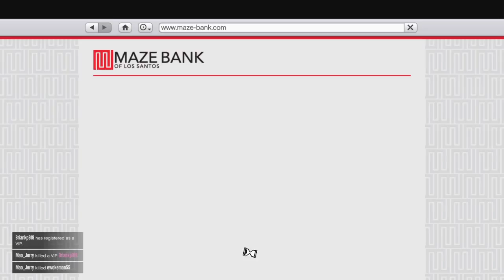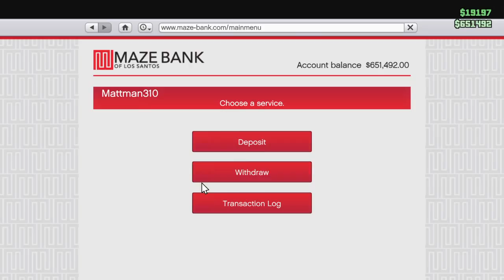Party Chat Episode 2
ToasterChimp's Matt and Josh are joined by Dual Shock's Allan!